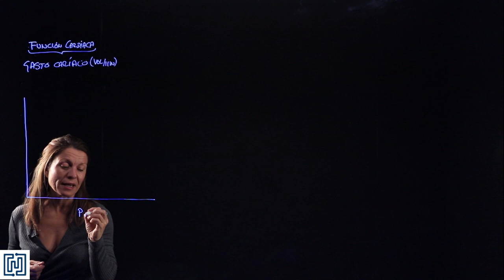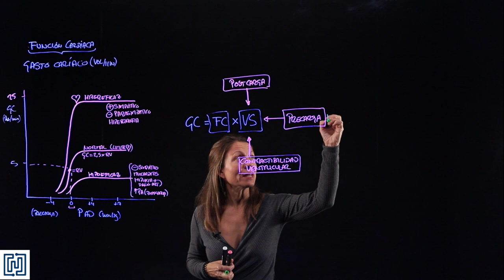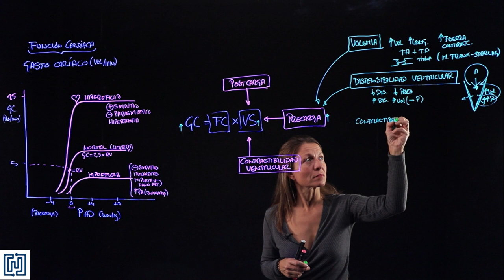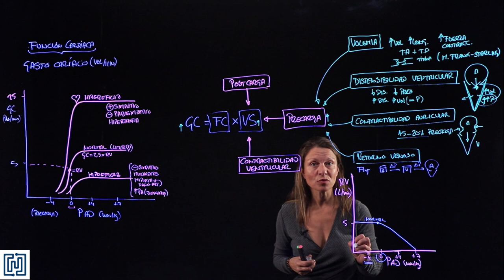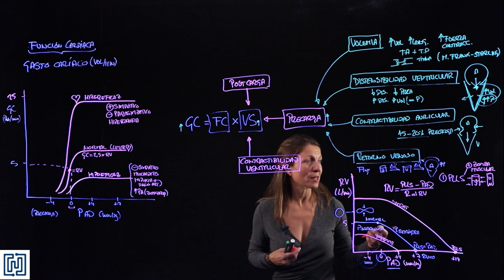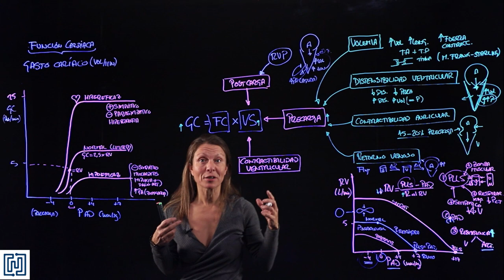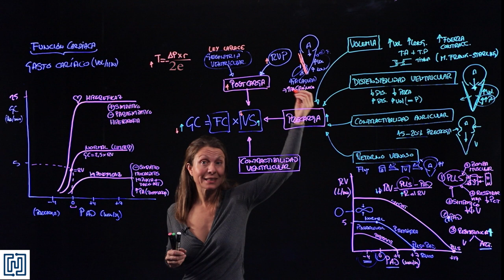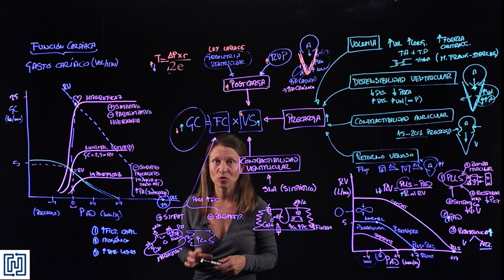Regulación de GASTO CARDÍACO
Vídeo docente creado como material didáctico en la asignatura de Fisiología, del Grado en Biomedicina, de la Universidad Francisco de Vitoria.